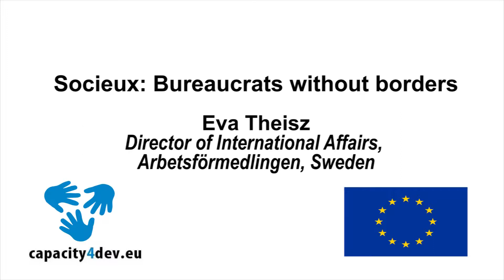Socieux+: Eva Theisz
Most countries can finance some kind of social safety net through domestic resources, according to Belgian deputy prime minister and minister for development Alexander De Croo. But he says developing nations often lack the technical knowledge to build sustainable programmes for things like health care, social work and pensions. That’s where European policy experts come in through EU programme Socieux. To mark the launch of the next phase, Socieux+, we hear from participants on both sides of the exchange.